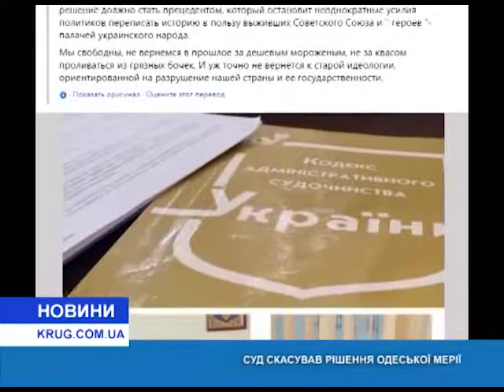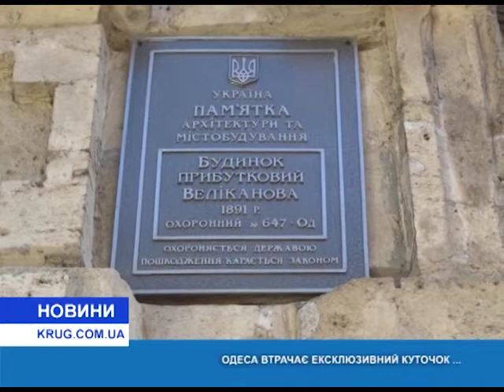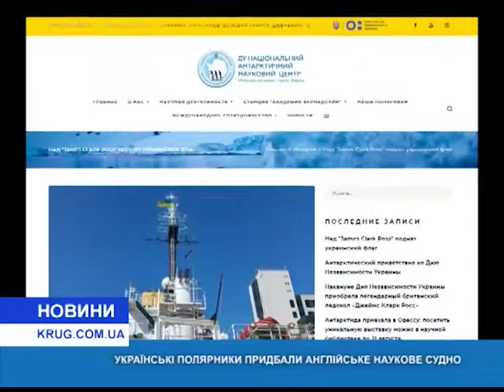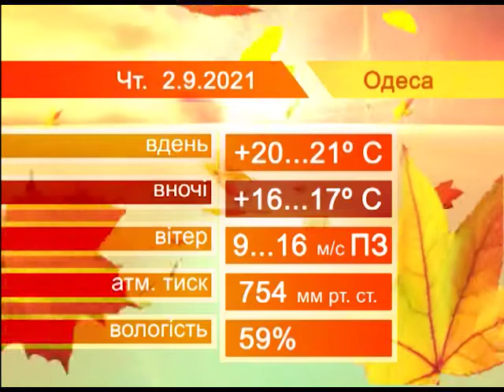Новости(рус.) от 1.09.2021